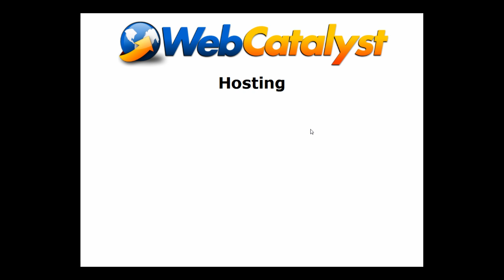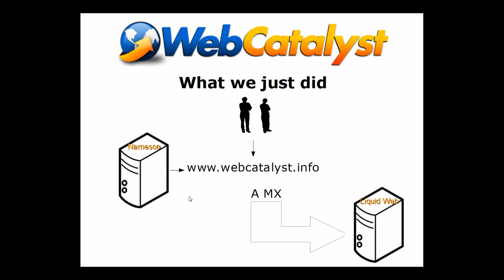01 How to setup WordPress website hosting and make it work - Part 1 - WebCatalyst